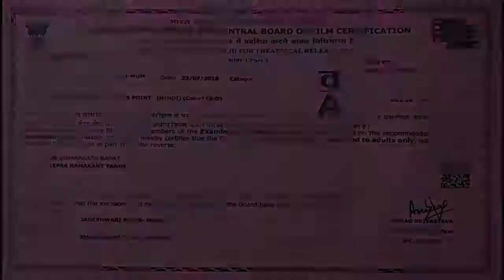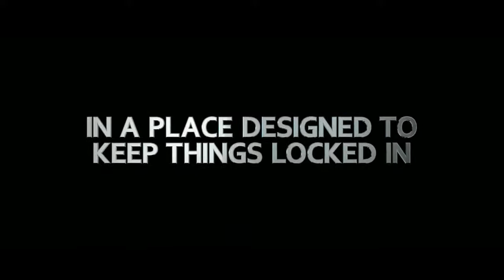Lovers Point movie Sachin Goswami Actor & Producer